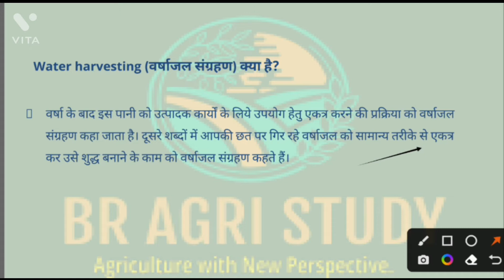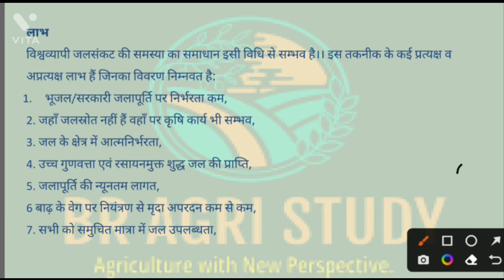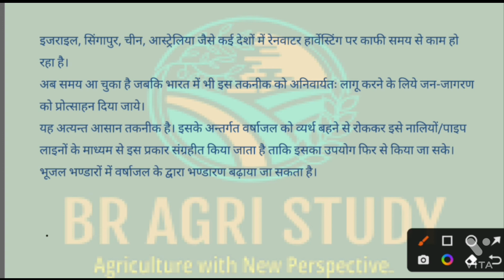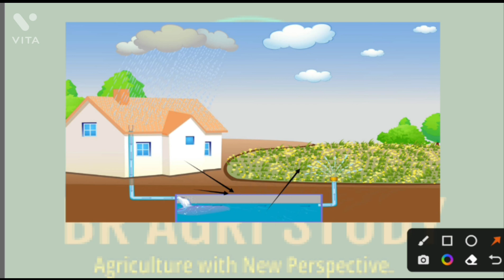Rain water harvesting ~ वर्षा जल संग्रहण कैसे किया जाता है ~ br agri study